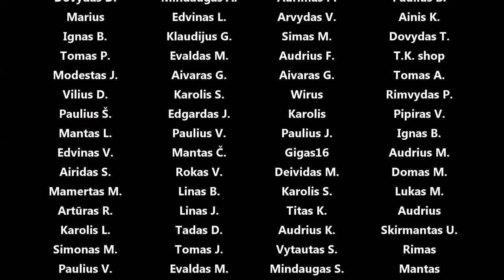E30 buferiai, sparnai, kapotas sudėti, naujos priekinės lempos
Panaudota muzika: Waltzer - Dye O
Weekend - Paisley Pink
Bad Habits 1 - Gavin Luke